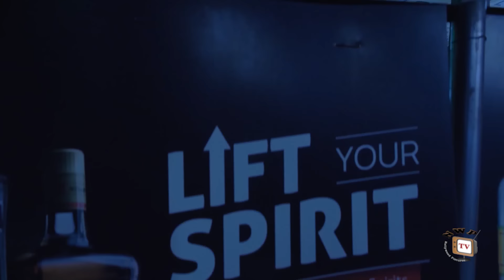A TRUE LOVE SEASON 2 (New Movie) Onny Micheal /Rosabella Andrew 2024 Latest Nigerian Movie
A wealthy businessman, blinded by love and trust is oblivious to his wife's infidelity and extravagant spending. She prioritizes her lavish lifestyle over their relationship, never truly loving him, only his wealth. Heartbroken and disillusioned, he reinvents himself as a humble gateman, seeking a fresh start. In his new role, he meets a kind and genuine woman who loves him for he is, not his wealth. Watch as events unfold.

CAST:   Onny Micheal,  Juliet Ekeson,  Rosabelle  Jeanny  Andrew, Obianuju  Aninneji,  Tracy Chioma Okpala,  Nguu Emmanuel Gabriel, Ogoo Anene.
EXECUTIVE  PRODUCER:  Chukwu  Christiana  Chinasa.
DIRECTOR:  Chikelue  Okonkwo
STORY:  Chukwu  Christiana  Chinasa
COMPANY:  NASA  C . Production
YEAR:  2024